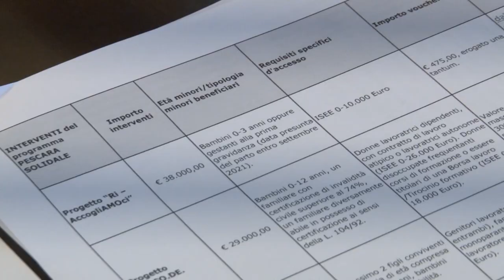Presentato il progetto “Pescara Solidale” per famiglie bisognose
l’Assessore alle Politiche Sociali di Pescara Adelchi Sulpizio ha illustrato questa mattina i contenuti del programma “Pescara Solidale”, che include 4 interventi finalizzati a sostenere le famiglie pescaresi con un impegno dell’Amministrazione di oltre 400mila Euro